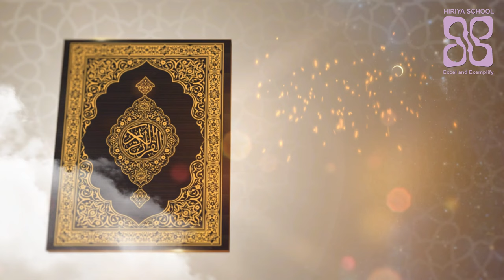Roadhaige bas 24